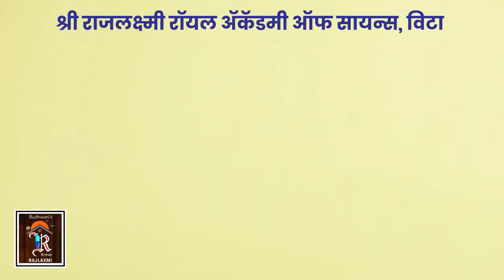Vita | आमदार अनिल बाबर अपात्र ठरणार काय ? ।। वज्रधारी न्यूज ।।